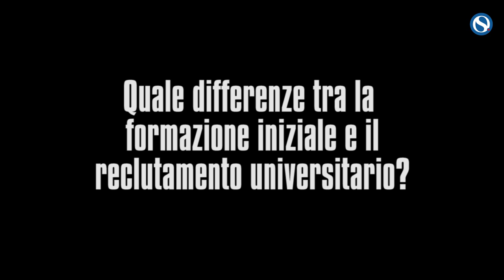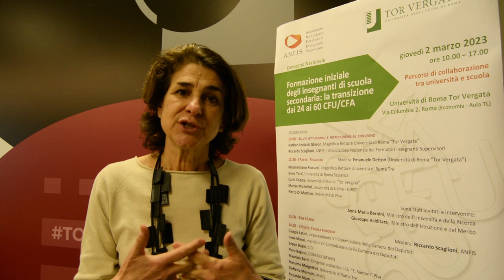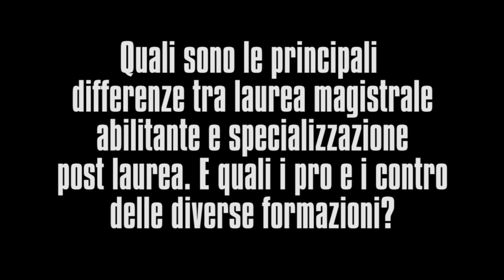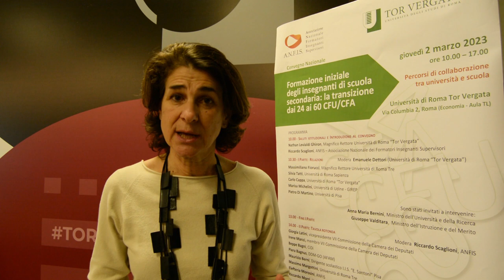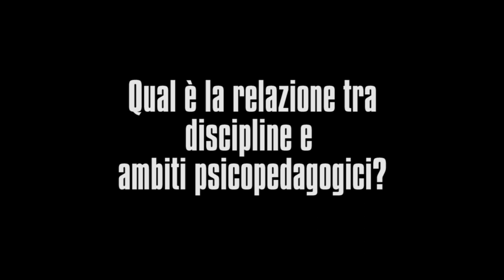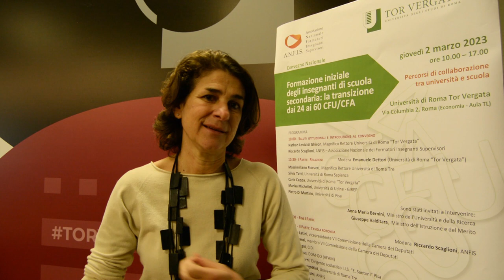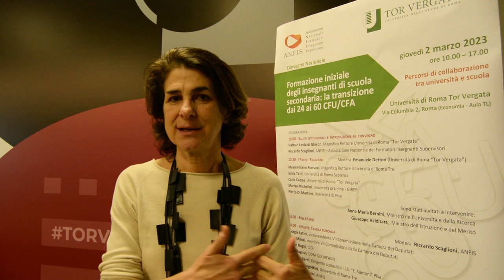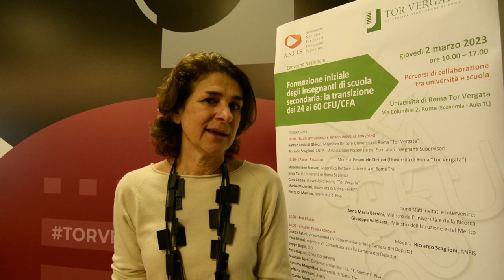Formazione docenti, Tatti: "Maggiore collegamento tra ambiti disciplinari e pedagogia" [VIDEO]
Intervista a Silvia Tatti, docente presso l'Università Tor Vergata di Roma, a margine del Convegno nazionale ANFIS dal titolo “Formazione iniziale degli insegnanti di scuola secondaria: la transizione dai 24 ai 60 CFU/CFU”.